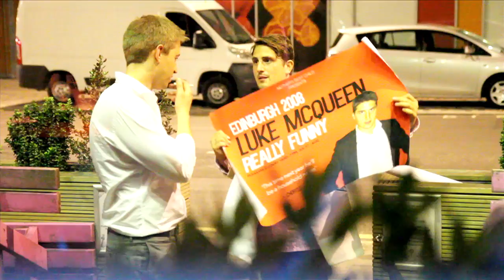FindMyAudience Episode 2 - World Cup Gig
After 8 years of failing at stand-up comedy, I decided to go out and find my audience.